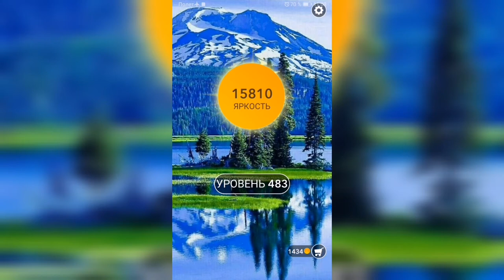Word / Слово Крест: Поиск русского кроссворда / Уровень 483